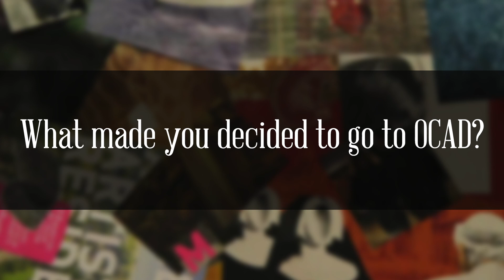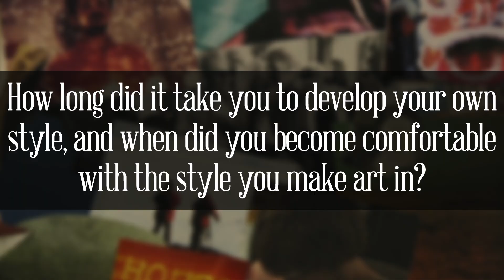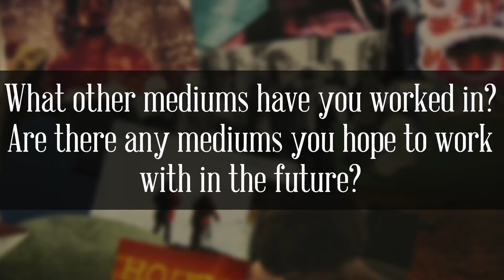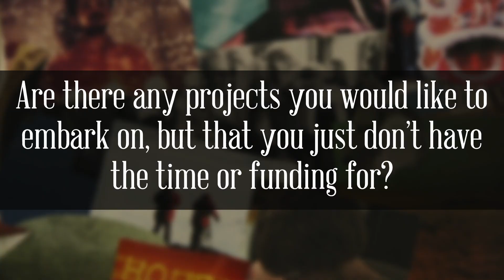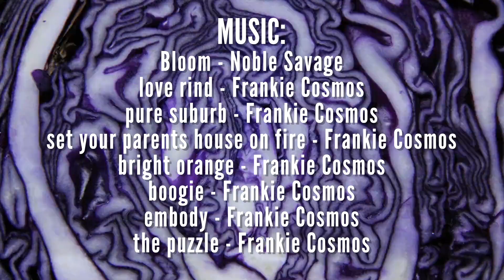Kendra Yee Interview For FORGE. Issue 5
In a lot of ways, Rookie changed my life. The online magazine primarily geared towards teenage girls, started by Tavi Gevinson back in 2011, meant a lot to me in the way that it provided a platform for discussion and exposure of young artists and writers from around the world. In my life, Rookie served as this ever evolving source of inspiration and community, around individuals who had relevant contemporary opinions and were incredibly articulate in how they communicated them through articles, comics, playlists, and pieces for the site. Tavi, herself, became this beacon of hope towards being able to accomplish and express what you sought out to do as a young person, and we owe a lot of what we’ve been able to do and say with the magazine to the inspiration and encouragement she has been able to provide to us, with out directly intending to. Knowing that someone else my age could not only edit a large scale magazine, but also curate ground breaking and fresh work through doing so, gave me a lot of the confidence to even attempt capture a similar experience in the slightest way possible, through starting FORGE.

One individual who has many of the same feelings towards Rookie and it’s creator, is none other than staff illustrator Kendra Yee. 18 year old Toronto based artist, Yee, was asked to join the Rookie team back in 2012, after attending the Rookie Yearbook One book launch, and reaching out to Tavi. Yee could not have been more enthralled and excited by the invitation. Since then, Yee has provided original comics and artwork for the site on a monthly bases, while simultaneously creating original work for her blog Unadoptable, showcasing her work in the local Toronto Gallery scene, and being a full time college student at OCAD. Although Yee has worked enormously hard to get to where she is today, she continues to look in the direction of her own growth as an individual artist and looks to create the work that she feels she hasn’t seen in the world of art today.

This video also features music by the one and only Frankie Cosmos!